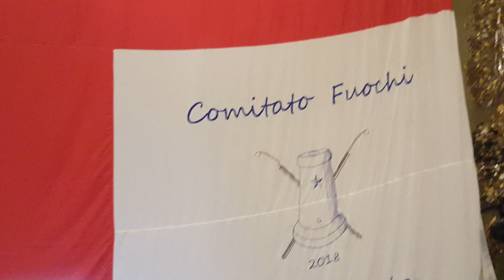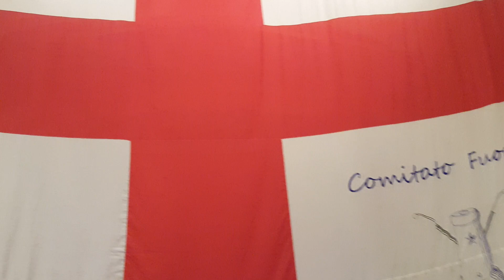Benedizione nuova Bandiera del Comitato Fuochi Santa Maria del Campo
Inaugurazione nuova Bandiera del Comitato Fuochi Santa Maria del Campo, bellissima.